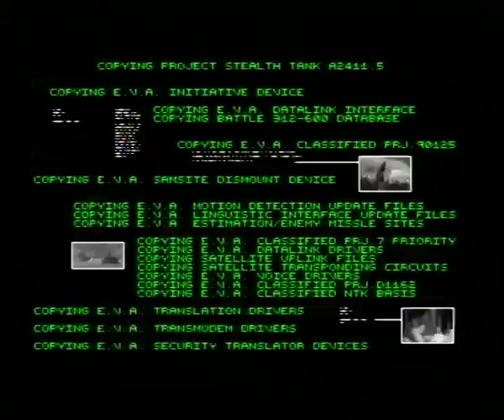Sega Saturn - Command & Conquer - Game Play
Platform: Sega Saturn (not emulator)